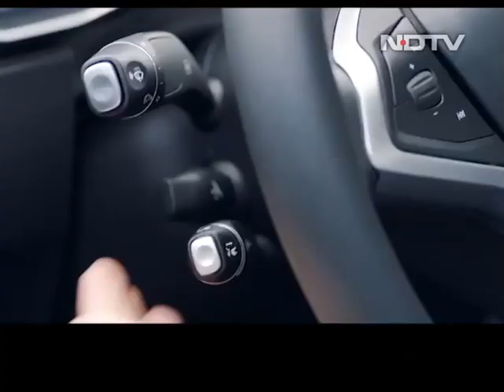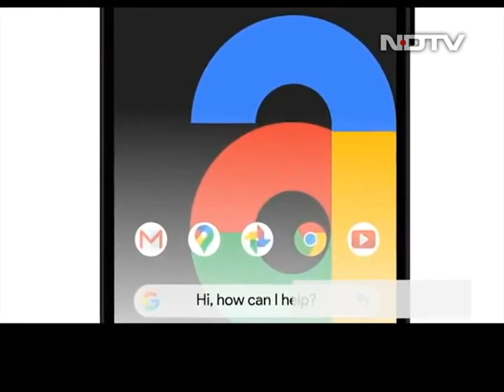Tech Fails Of 2020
What is a great year without some fails that come along? In this segment, we discuss the biggest tech fails of 2020 that stood out in the industry.